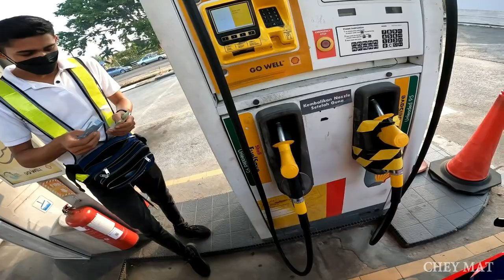|VLOG| PART 1 Solo Ride Balik Kampung CBR250RR - Masih Belajar Cara Guna Quickshifter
So video kali ini tentang solo ride kami balik kampung. Tapi untuk video ini part 1 punya, dari Kota Sarang Semut, Kedah ke Baling.

For term muscle memory hat kami pakai tu maksud dia the ability to reproduce a particular movement without conscious thought, acquired as a result of frequent repetition of that movement. Kiranya bila kita dh terbiasa dengan pergerakan yg sama dan berulang  otot kita akan save dlm memory otot tu sendiri. Menjadi gerakan tak terkawal. Dimana otak xperlu nk arah badan kita nak upshift dan downshift moto ni.